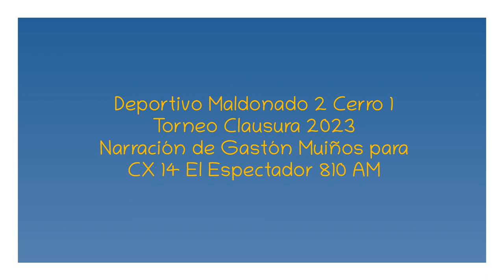Deportivo Maldonado 2 Cerro 1 - Clausura 2023 (por Gastón Muiños)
Los goles del partido, por Gastón Muiños y Mauricio Panizza para Tuya y Mía por El Espectador.